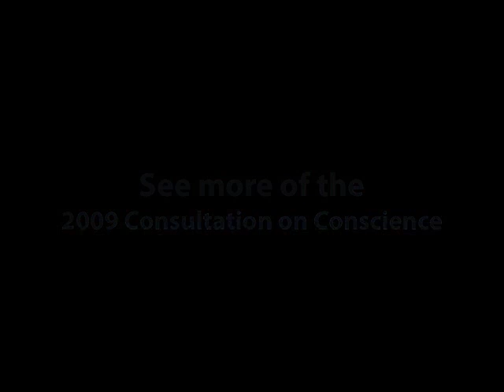Senator Sheldon Whitehouse speaks at the Consultation on Conscience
Senator Whitehouse addressed the RAC's Consultation on Conscience on his work on the Judiciary Committee.